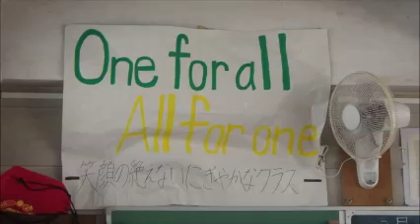三冠クラス 2年C組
祝　運動会優勝　合唱コン金賞　百人一首1位！

この動画は2年C組の生徒に依頼されてつくったものです！
質問等は受け付けておりません！